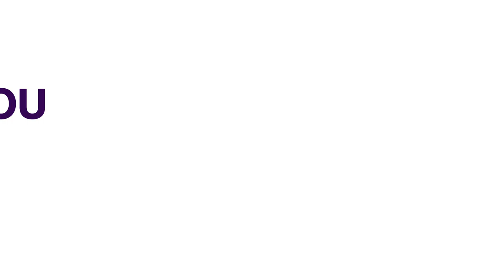Gas Explosion: One Killed, Another Injured In Obasanjo Library | NEWS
A gas explosion at the Olusegun Obasanjo Presidential Library has led to the death of a technician and the serious injury of another.